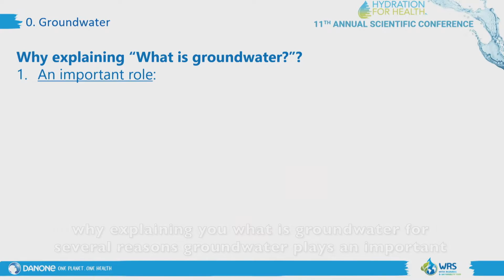Grounding water by Pr. Lachassagne - Extract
What is groundwater?